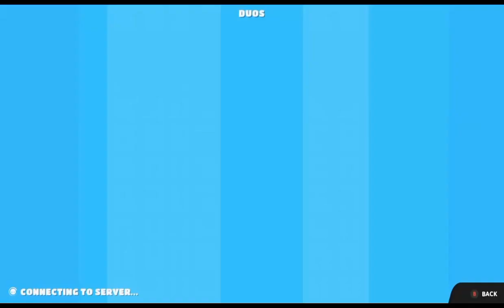I suck at fall guys...